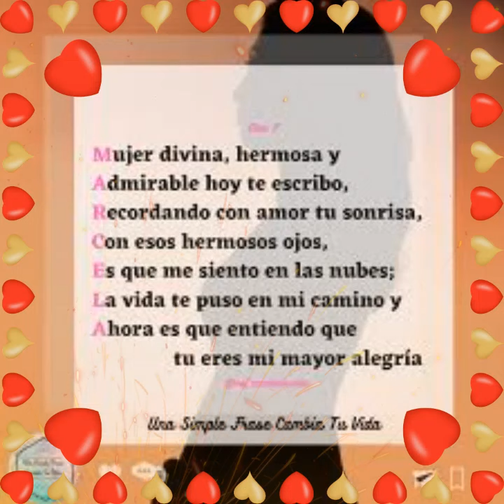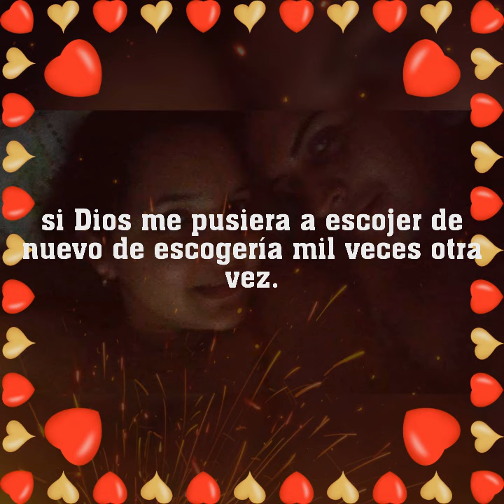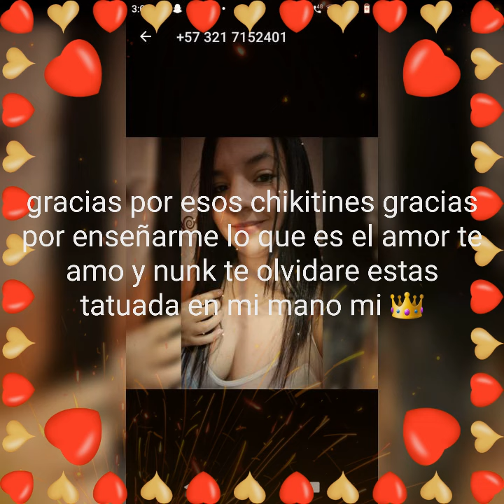mi gran amor ❤MyG💚